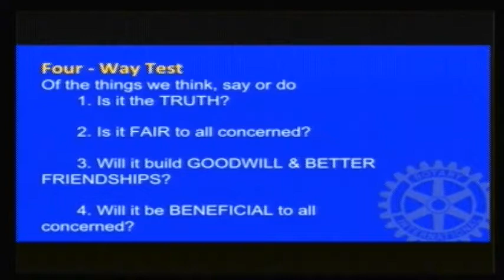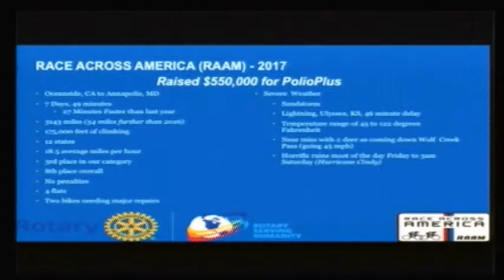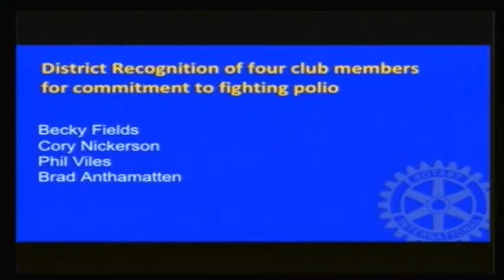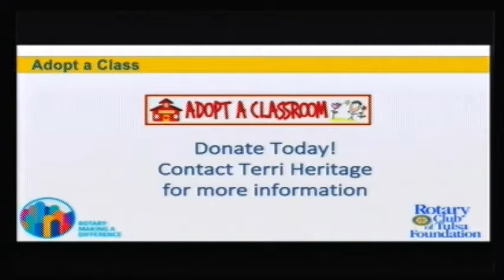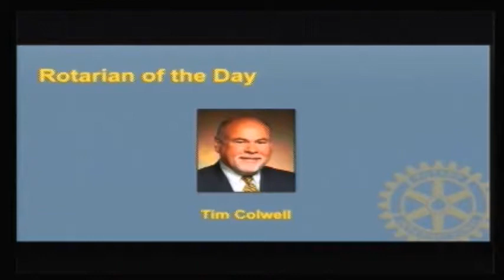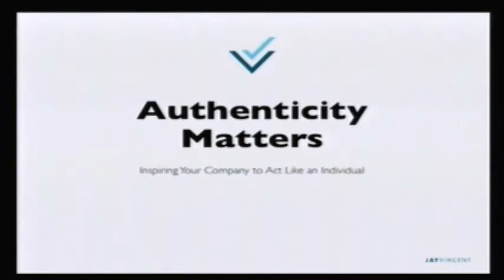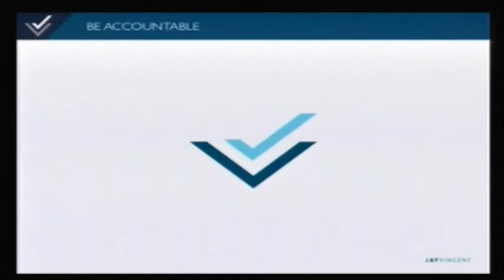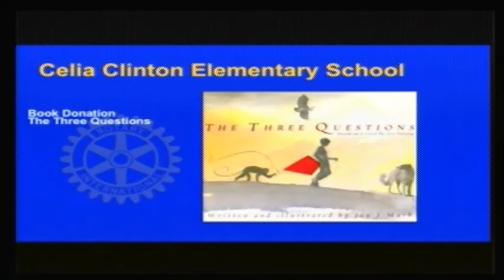rct 20170726 Jay Vincent